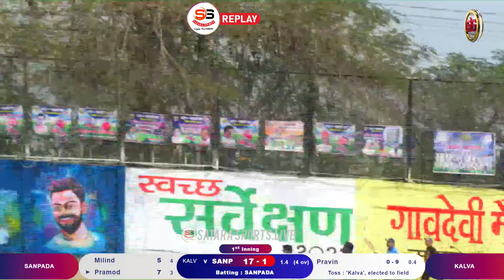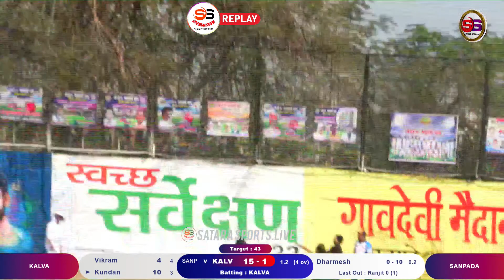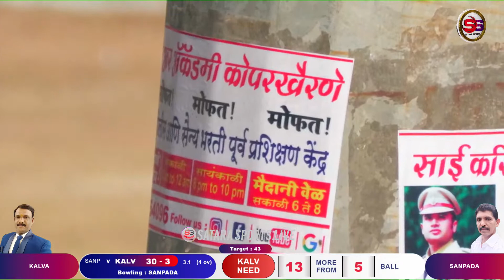SANPADA VS KALWA ||🏆 मास्टर्स कप 40+ महापे 🏆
🛑 ||🏆 मास्टर्स कप 40+ महापे 🏆|| DAY 2 ||🛑